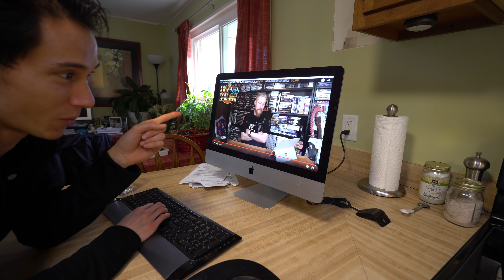A quick park excursion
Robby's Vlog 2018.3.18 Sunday